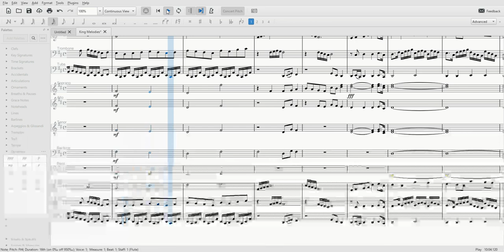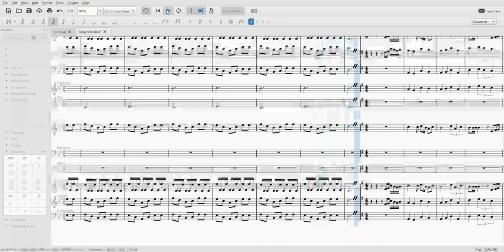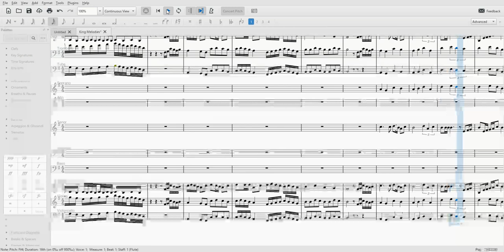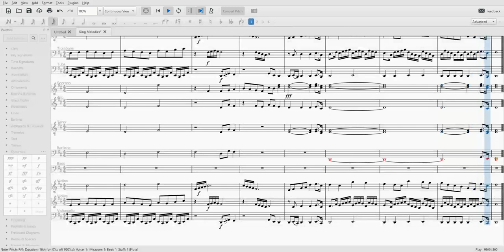MuseScore 3 King Melodies (FULL REMASTER)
This gave me chills. I am super proud of this. I hope you all enjoy.